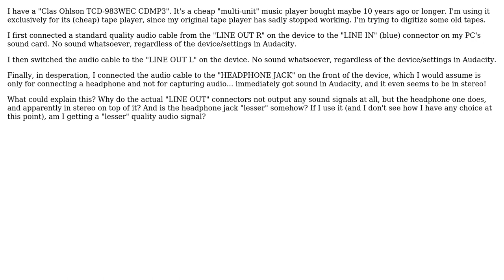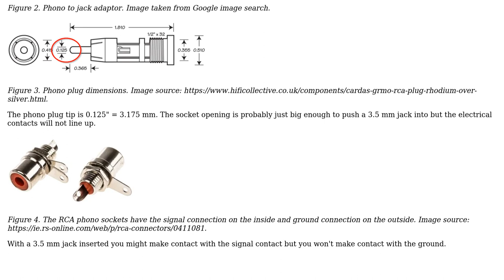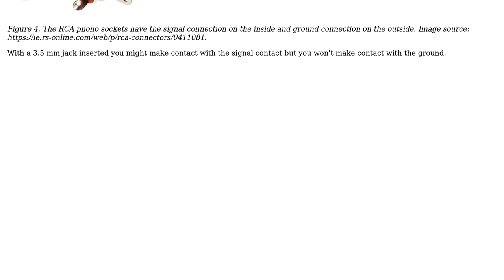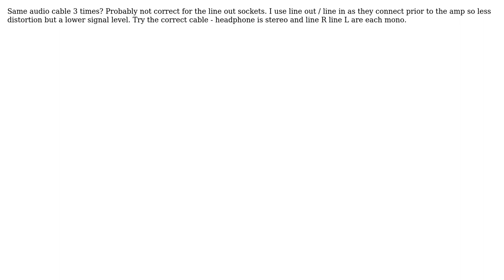Engineering: Why do the "LINE OUT" connectors not seem to output audio, but "HEADPHONE JACK" does?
With thanks & praise to God, and with thanks to the many people who have made this project possible! | Content (except music & images) licensed under CC BY-SA | Music | Images & others | With thanks to user Transistor user Solar Mike user NMech user J C and the Stack Exchange Network Trademarks are property of their respective owners. You are responsible for your own actions.